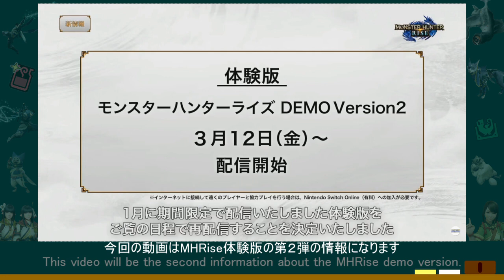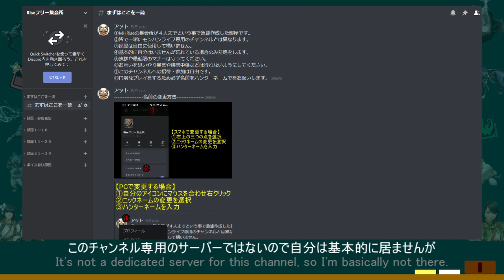PV5情報その３ ２回目の体験版マガイマガド！何時から出来る？ディスコードサーバーで仲間を集めよう！ MHRise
MHRiseの集会所が４人までということで
このままだとプレイが不安という方も多いと思います！

そこで既存の当チャンネル専用とは別に
フリープレイのディスコードチャンネルを作成しました

基本的に自分はいませんがチャンネルへの
参加や募集は自由にしてもらってOKです👍

🎵amazon欲しいものリスト